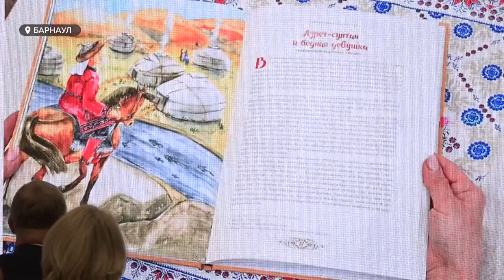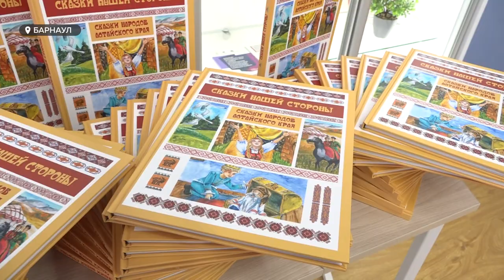В краевой столице состоялась презентация уникальной книги «Сказки нашей стороны»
В краевой столице состоялась презентация уникальной книги «Сказки нашей стороны». На территории нашего региона проживает 140 народностей. Их численность уменьшается с каждым годом, а носителей языка осталось не так много. Сборник объединил в себе наследие культур и традиций